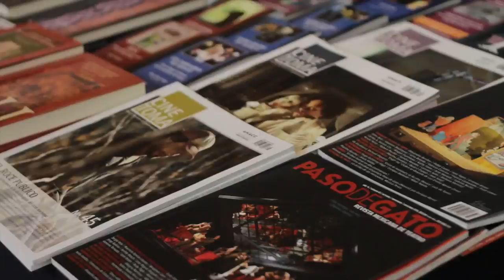Clip Fiesta del Libro y la Rosa 2016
La Fiesta del Libro y la Rosa celebra año con año el Día Internacional del Libro y del Derecho de Autor, instituido por la UNESCO el 23 de abril, fecha en que se conmemora el fallecimiento de tres escritores emblemáticos de la historia literaria mundial: Miguel de Cervantes Saavedra, William Shakespeare y el Inca Garcilaso de la Vega.